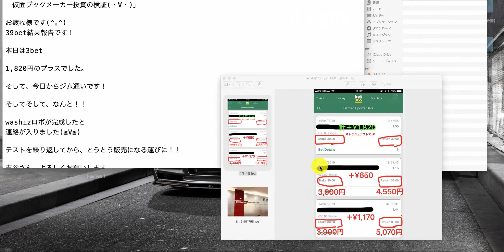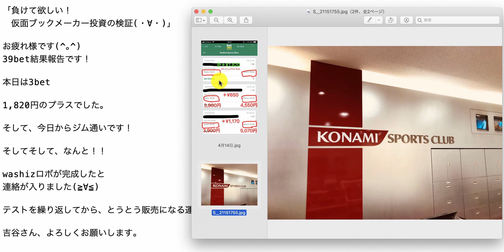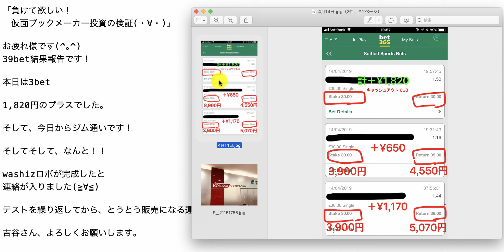【検証】第556回目：ブックメーカー投資で1日1,280円ゲット！